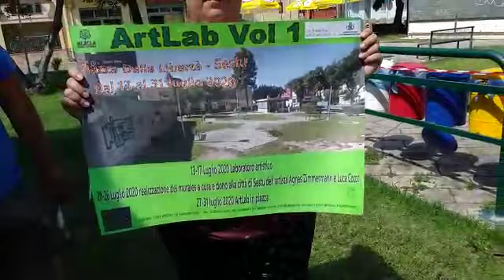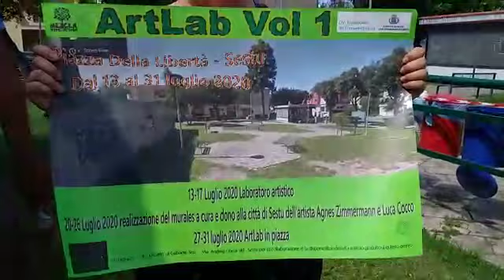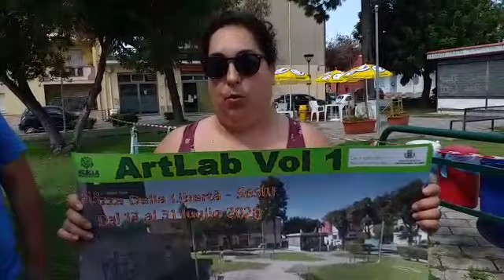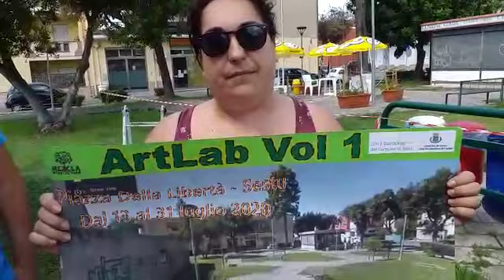Sestu. Agnes Zimmermann e Luca, il bellissimo regalo ai sestesi